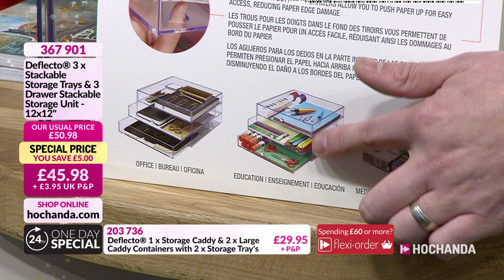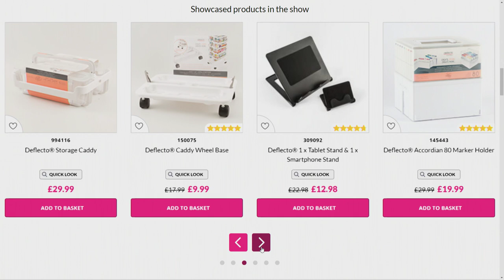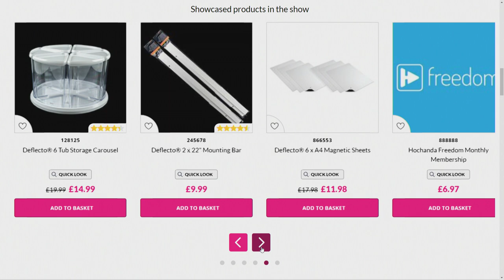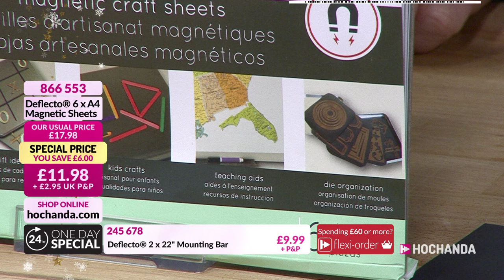Deflecto Stackable Solutions with Sam Mason at Hochanda - The Home of Crafts, Hobbies and Arts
The one and only Sam Mason is back with this One Day Special with Deflecto! Don’t miss this hour as we bring you a unique storage system for all your crafting needs!